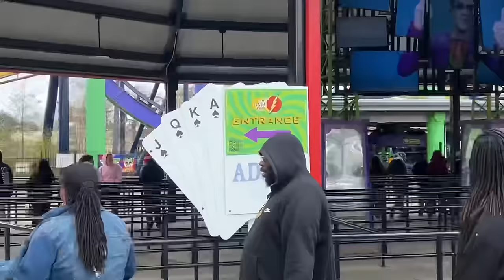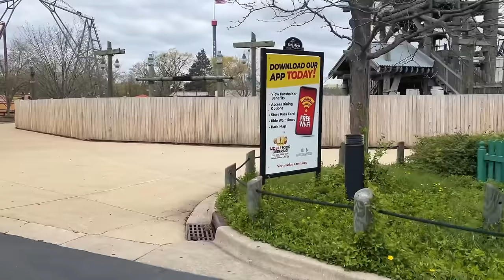Great America Opening Day Updates!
Cool but fun day at the park. Park is in a better condition than I expected!